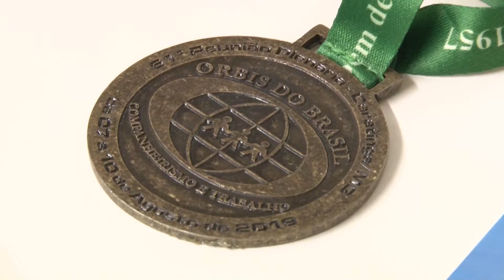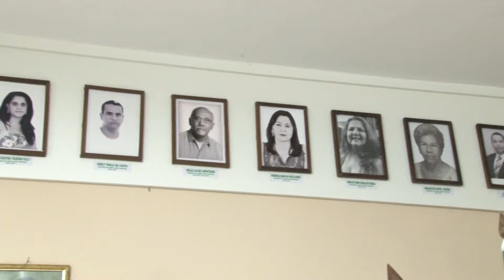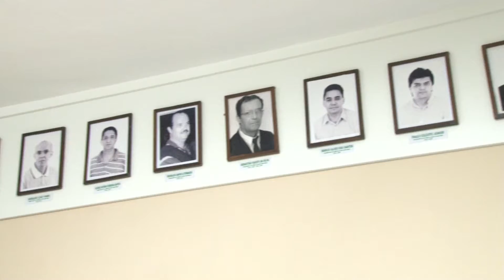Diretoria do Orbis Clube Caratinga faz balanço da 61ª Plenária